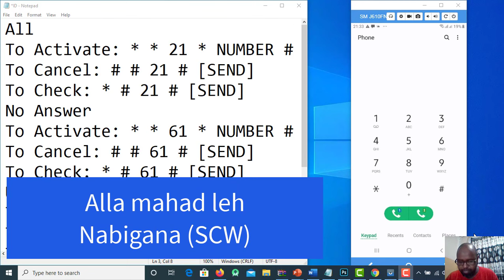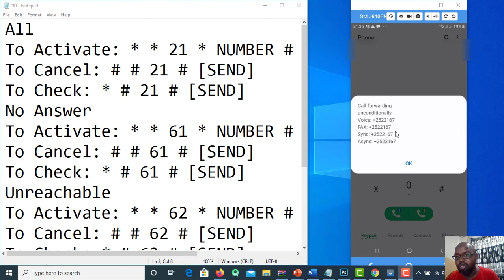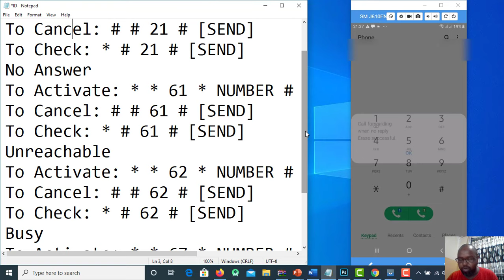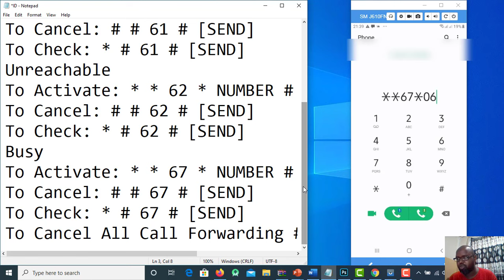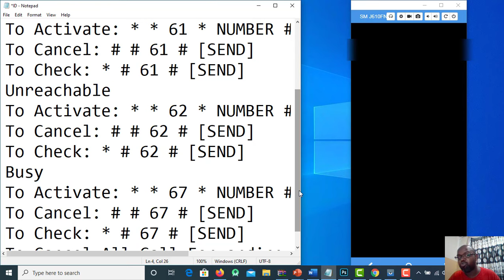Codes ka gaagaaban (Wuu xidhanyahay, Waa khalad, wuu iska jaraaa iwm)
Waa cashar kaa caawinayaa code ka gaagaban ee Taleefanka kuwaas oo badanaa loo baahanyahay!!.